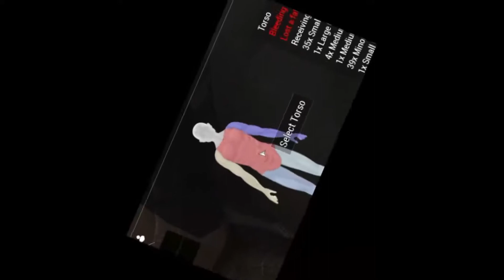Charlie-Mike Operation: Soviet-Afghan war - Hazar Kot Assault | Arma 3 Part 2